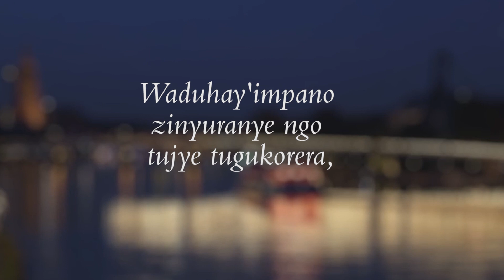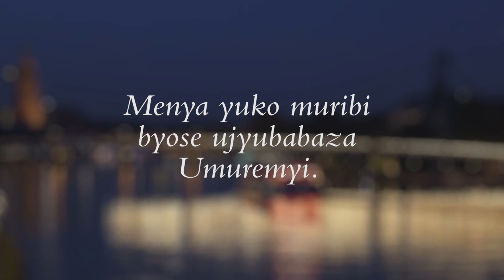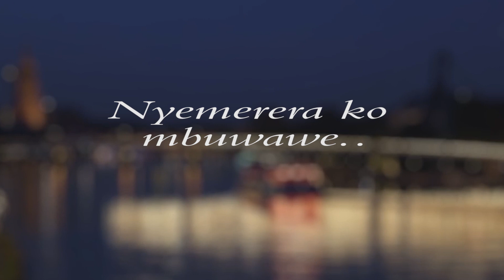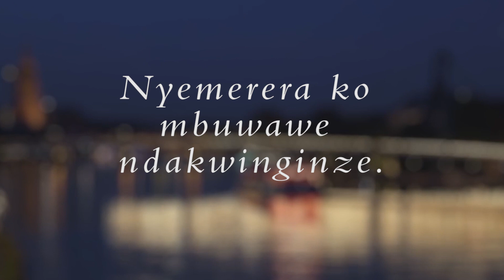NYIGIZA HAFI Lyrics Song By JonathanJay 2019